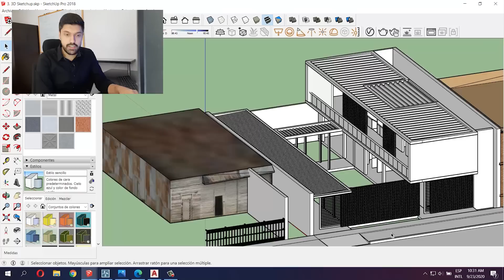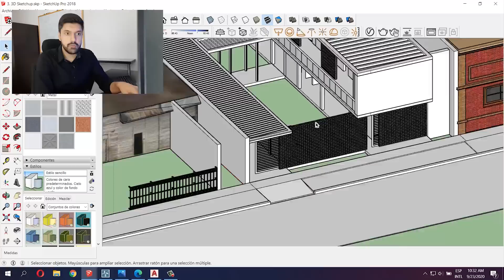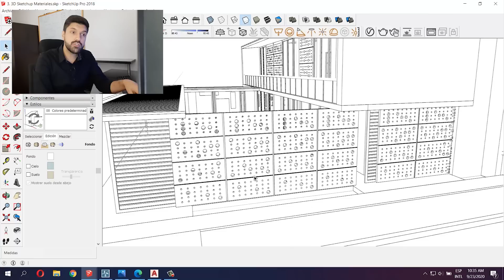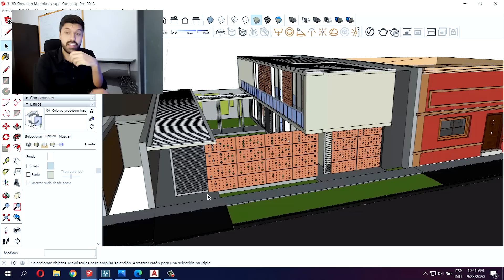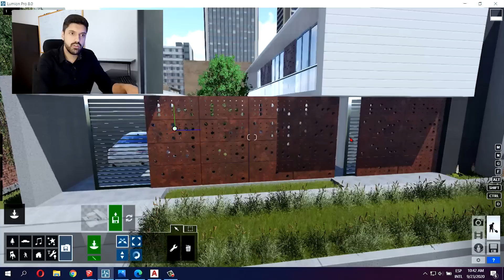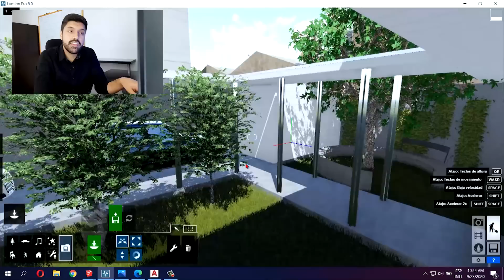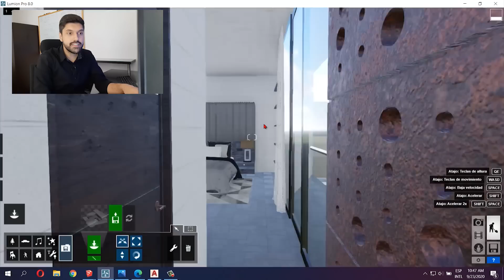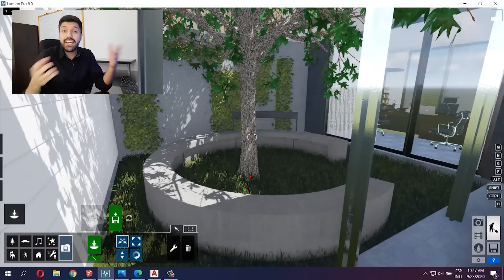☣️ Cómo RENDERIZAR tu PROYECTO de ARQUITECTURA ⚠️ | Curso de VIVIENDA (Cap. 5) 🔷 | Resultado FINAL 🔴